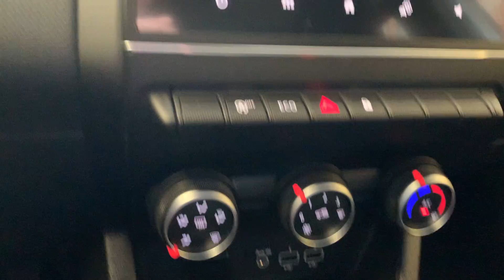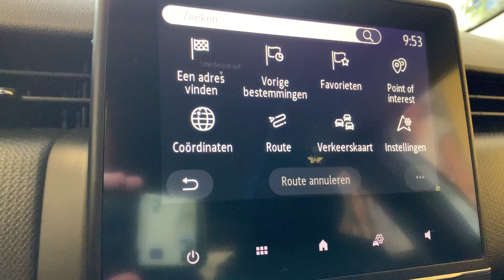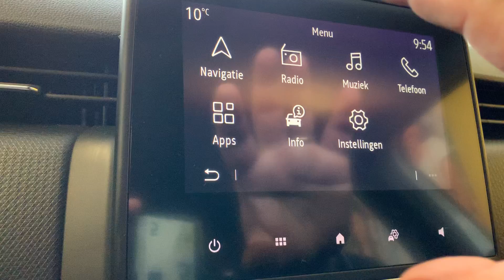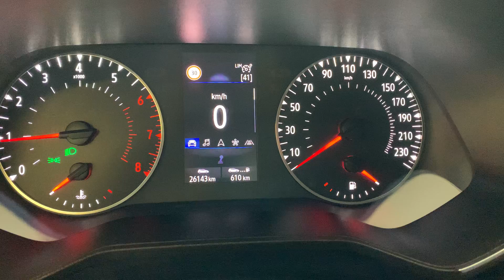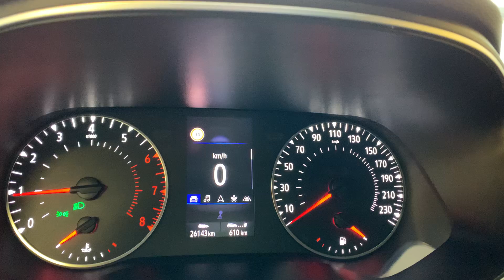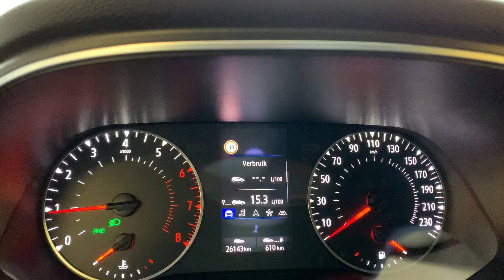Aflevering Renault Clio